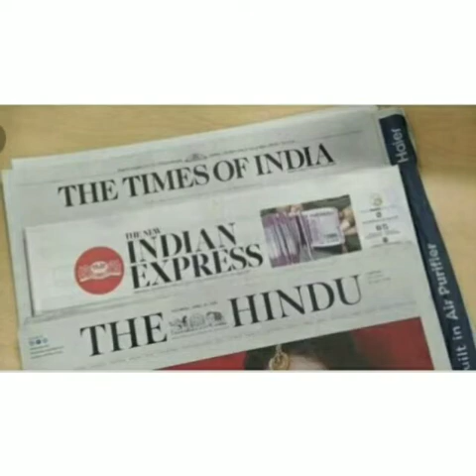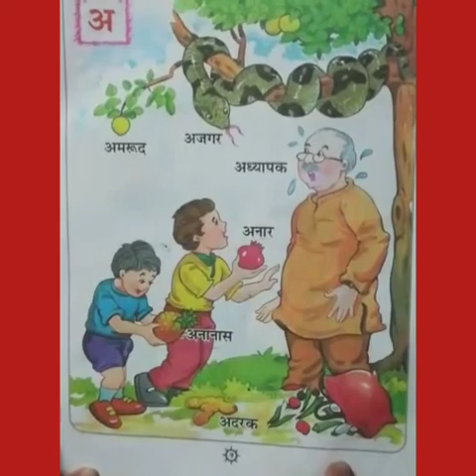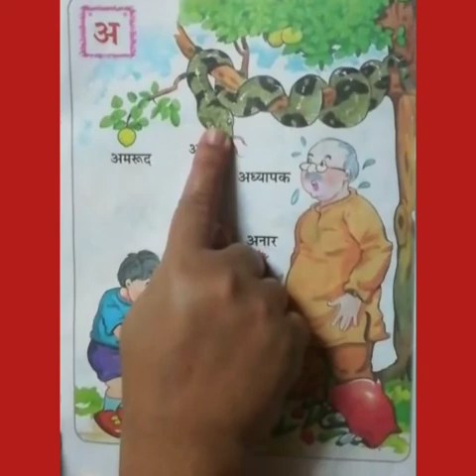Swar अ Introduction